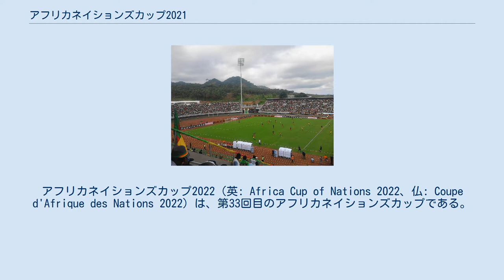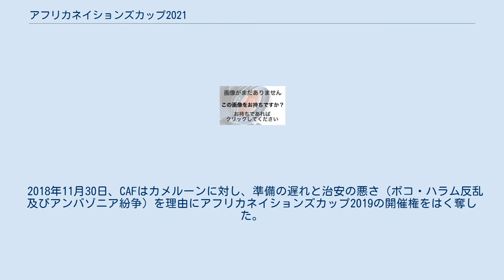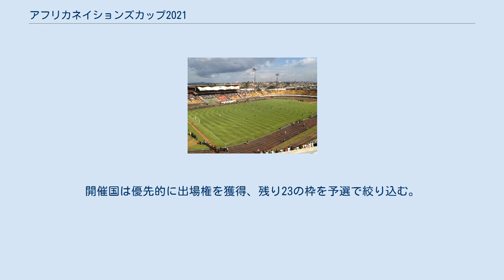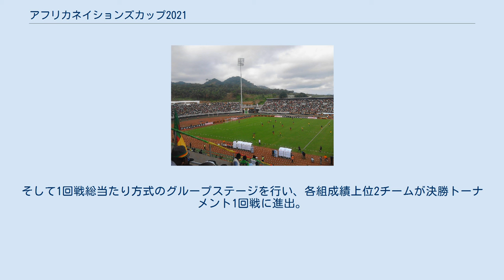アフリカネイションズカップ2021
アフリカネイションズカップ2022（英: Africa Cup of Nations 2022、仏: Coupe d'Afrique des Nations 2022）は、第33回目のアフリカネイションズカップである。
開催国はカメルーンである。
 元々2021年6・7月に予定していたが、気候的に競技を実施することが好ましくないとして、2020年1月15日になってCAFは競技日程を1月9日開幕・2月6日閉幕にすることとした。
しかし、新型コロナの影響で2022年に再延期することになる。
 2014年1月24日のCAF理事会終了後、2021年大会に立候補した国が以下の3ヶ国であることを明らかにした。
 2013年11月にCAFが発表した、2019年大会および今大会の候補国リストに入っていたコンゴ民主共和国、ガボン、ザンビアが除外されている。
これらの3ヶ国については2019年大会にも立候補していた。
 開催国については、当初2014年の早い時期を予定していたが各立候補国への視察に十分な時間が必要なため延期した。
 2014年4月、CAF実行委員会によって構成された代表団が、立候補した3ヶ国が提案した都市のホテル施設、医療センター、空港、トレーニングキャンプ、競技場だけでなく、輸送と通信に関して開催国にふさわしいか否かの検査を開始した。
 最初に訪問した国はギニアで、次にコートジボワール、アルジェリアの順番に訪問した。
 2014年9月20日、エチオピアのアディスアベバで行われたCAF理事会による投票の結果、2019年はカメルーン、2021年はコートジボワール、そして2023年はギニアが開催国になることを発表した。
 2018年11月30日、CAFはカメルーンに対し、準備の遅れと治安の悪さ（ボコ・ハラム反乱及びアンバゾニア紛争）を理由にアフリカネイションズカップ2019の開催権をはく奪した。
しかし、アフマッド・アフマッドCAF会長は、カメルーンに2021年大会の開催権を引き受ける代わりに、コートジボワールに対しては2023年大会を、ギニアに対しては2025年大会の開催権を与えた。
 2019年1月30日、CAF会長はコートジボワールのアビジャンでアラサン・ワタラ大統領と会談し、2023年大会の開催を同国で実施することを確認した。
 本大会出場 予選敗退 不参加・失格 CAF非会員 本大会出場国が16から24に増えたことを受け、ヤウンデ、ドゥアラ、ガルア、リンベ、バフーサムの5都市の6会場で競技が行われる予定である 。
 首都のヤウンデからはスタッド・フットボール・ドランベとスタッド・アマド・アイジョ、ドゥアラからはコンプレクス・ミュルチスポール・ド・ジャポマ、リンベからはスタッド・ド・リンベ、バフーサムからはスタッド・オムニスポール・ド・バフーサム、ガルアからはスタッド・ルムデ・アジャが選出された。
開会式、開幕戦と決勝戦は、ヤウンデに新設されるスタッド・フットボール・ドランベを予定である。
 24チームが参加。
開催国は優先的に出場権を獲得、残り23の枠を予選で絞り込む。
本大会は、24チームを6つのグループに分ける。
そして1回戦総当たり方式のグループステージを行い、各組成績上位2チームが決勝トーナメント1回戦に進出。
また各組3位のうち、成績上位4チームが決勝トーナメント1回戦に進出。
決勝トーナメント1回戦の勝者が準々決勝に進出。
準々決勝の勝者が準決勝に進出。
準決勝の敗者が3位決定戦に進出、勝者は決勝に進出する。